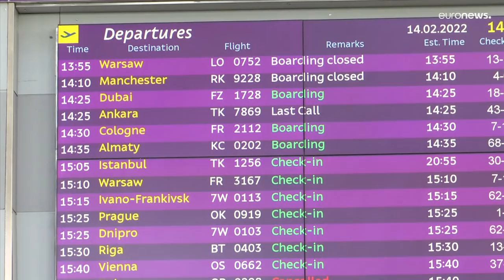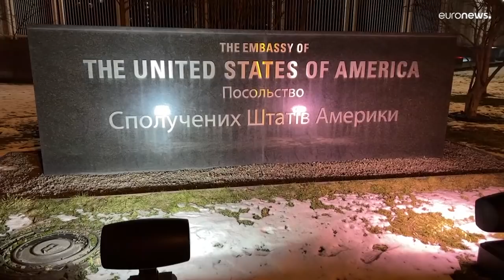Иностранцы на Украине: уехать или остаться?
Иностранцам, живущим на Украине, власти их стран рекомендовали уехать. Но многие решили остаться.